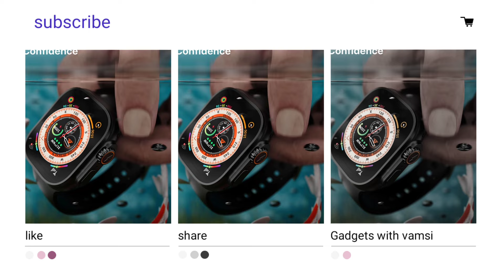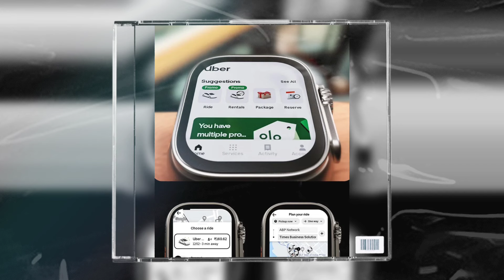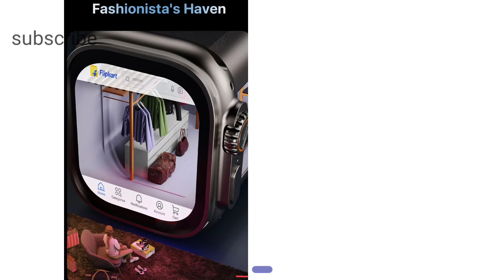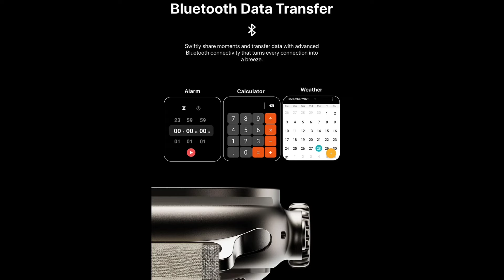Firebolt Oracle Android Smart Watch in Telugu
android smartwatch
4g android smartwatch